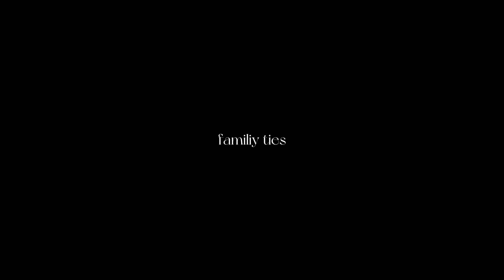what is the connection?